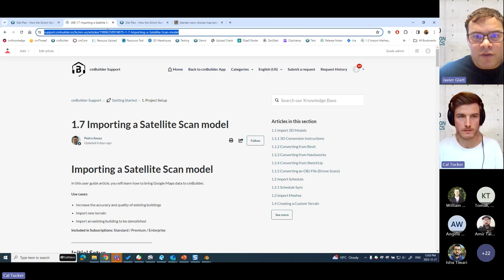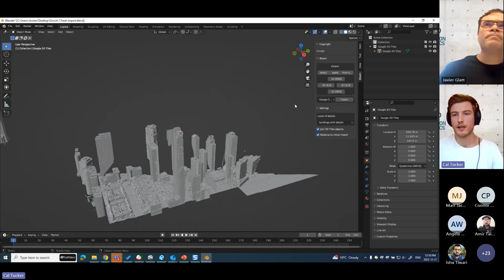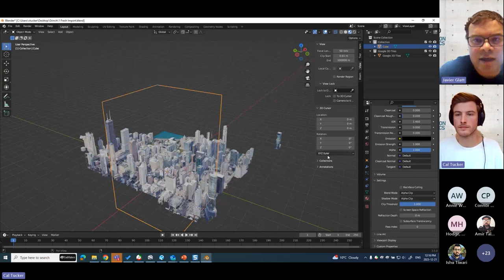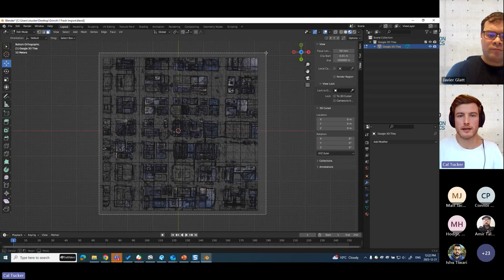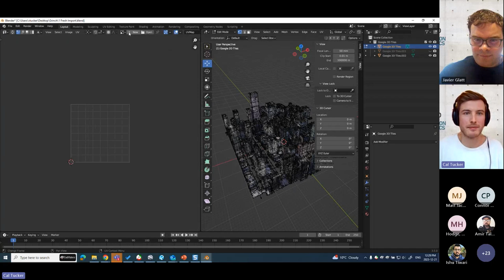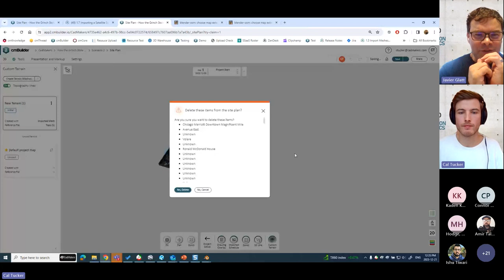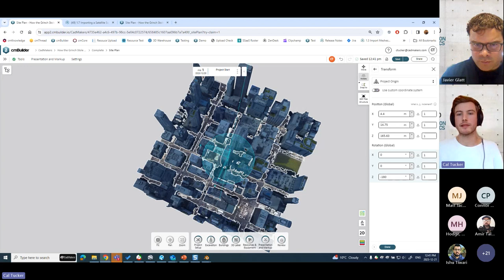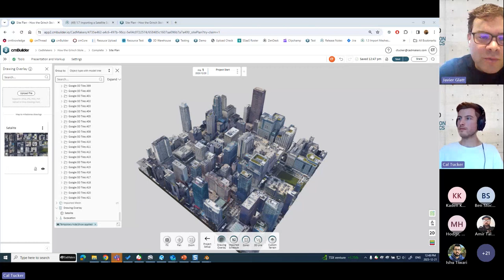cmBuilder User Workshop December 2023 - 3D Buildings Map Import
Step into a winter wonderland of 3D site planning and 4D construction simulations for this user workshop where the magic of the holiday season meets the magic of construction! Don't let the cmGrinch steal your chance to be part of this jolly celebration 🎅🎄

In this workshop we covered:

00:00 Intro
02:13 Setup Blender, BLOSM, and Google Maps API Key
04:47 Select area and detail you would like to import
06:34 Import mesh data
09:12 Crop 3D mesh to map size
20:23 Separate ground and buildings
23:00 'Clean' mesh
23:46 Export ground as.glb
26:55 Stabilize UV textures
32:23 Export building as .fbx
36:15 Import into cmBuilder
45:32 Q&A